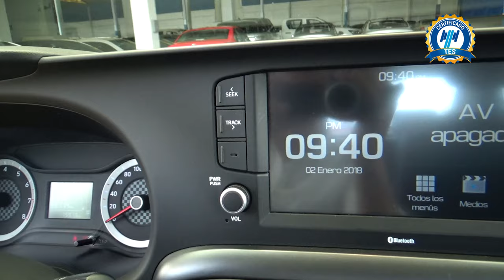Hyundai / Grand i10 / 2022 - 20785